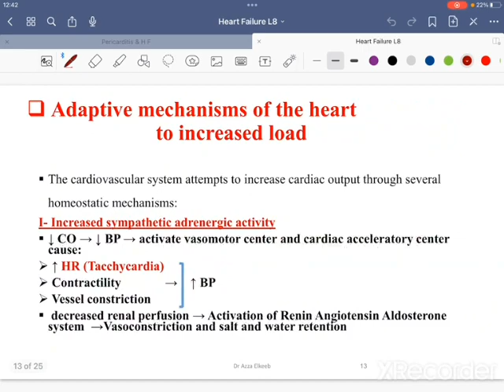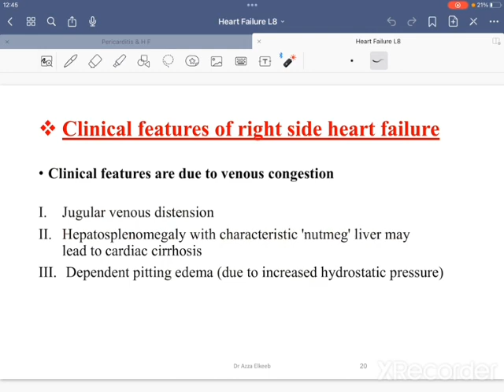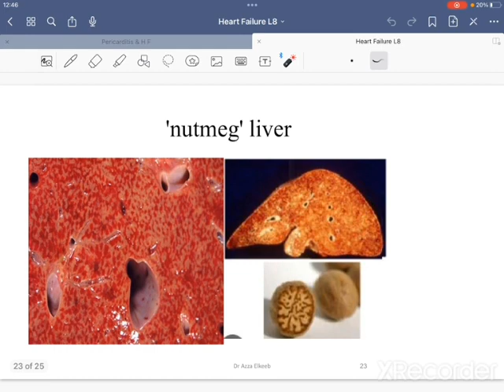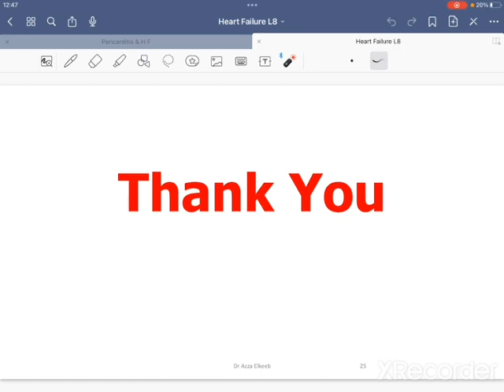CVS pathology Heart failure.